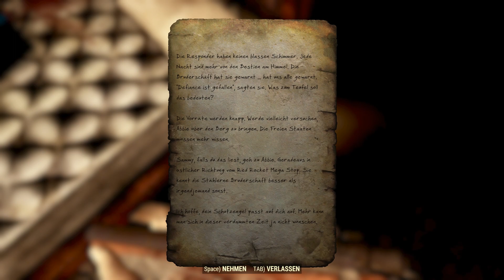Lets Play Fallout 76 B.E.T.A. 01: Schritt in eine neue Welt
"Betreten Sie das Ödland!", präsentiert vom Vault-Tec-US-Tricentennial-Kommittee. In unserer heutigen Folge: "Ein neuer Amerikanischer Traum: Die Grundsteine legen". Nach dem thermonuklearen Krieg werden sich die industriellen Wunder der Menschheit vielleicht nicht mehr bis zum Himmel erstrecken. Es obliegt also IHNEN, Amerika mit C.A.M.P. wieder aufzubauen – dem Computer-Assistenzsystem für mobile Produktion.

Titel: Fallout 76
Genre: RPG
Entwickler: Bethesda
Publisher: Bethesda
Veröffentlichung: Beta
geplante Veröffentlichung: 14.November.2018